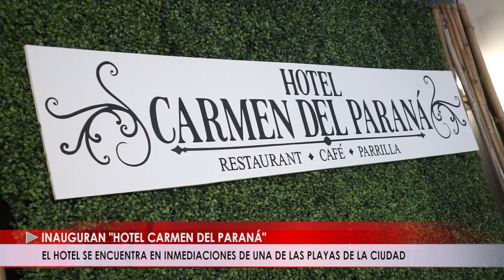INAUGURAN HOTEL CARMEN DEL PARANÁ